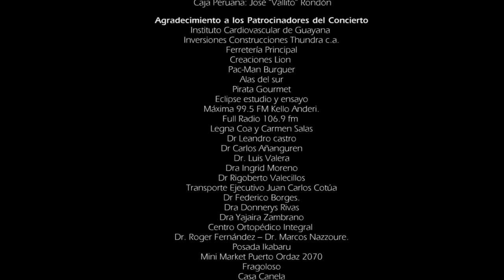GUALBERTEANDO - ERNESTO URBANO // Concierto Entre el Oriente y el Sur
Gualberteando.
Reconocimiento al maestro Gualberto Ibarreto

Esta composición es un humilde homenaje a quien lo ha dado todo por la música del oriente venezolano y del país en general.

Crecí escuchando su música y aprendiendo el valor de las cosas sencillas que con tanto amor y talento el maestro Gualberto logro sembrar en los corazones de todos nosotros.

Hablar de Gualberto es hablar de la venezolanidad, de nuestros orígenes, de nuestra esencia como seres identificados con nuestra tierra. Cada vez que canto las canciones que él magistralmente interpreta de los grandes compositores venezolanos en el contexto de una tertulia familiar o entre amigos, cada vez que mi corazón y mi voz se mezclan con la alegría de los sonidos que su voz y su melodía sembraron en mi expresión, cada vez que su canto ensalza el sentimiento de los ríos, playas, montañas, costumbres y tradiciones de nuestra tierra, me recuerda que estoy “Gualberteando”.

Si me preguntan mi hermano que es esto de Gualbertear, es un nuevo verbo amigo de venezolanidad, es sentir a nuestra patria, cuando vamos a cantar…